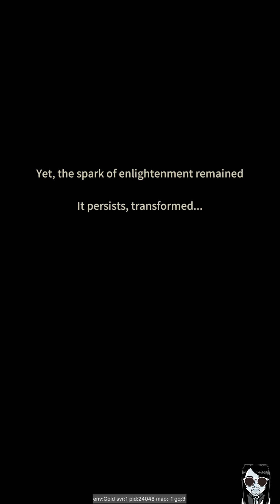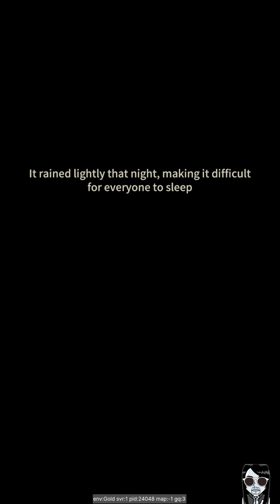Water World Survival - Gameplay Android APK iOS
水世界生存 - 海洋末日生存策略遊戲 Android APK iOS | 肯魚

In the future, Earth's tectonic plates deform drastically, causing all continents to begin sinking. This crustal displacement creates massive tsunamis, with waves hundreds of meters high swallowing everything in an instant. Humanity is rendered powerless as 99% perish, leaving a handful of survivors to face a new, unforgiving world—a planet drowned, with no dry land in sight.

Civilization has collapsed, regressing to a time of craft production. The few who remain band together, driven by a primal urge to survive. They construct a vast raft from driftwood, creating Raftown - a floating bastion in a savage, waterlogged world.

As the captain of the Raftown, your goal is to lead everyone to adapt to the harsh environment and survive. But remember: thirst and hunger are not the only threats!

[Assign Work]
Assign your survivors to specific roles, such as cooks, architects, scientists, etc. Always pay attention to their health and satisfaction, and treat them in a timely manner when they fall ill!

[Collect Resources]
Resources from the old world may be floating on the ocean, send your survivors to salvage them, these resources will help you build and expand your Raftown.

[Underwater Exploration]
Once your survivors have mastered diving techniques, they can enter those submerged city buildings for exploration. The discovery of key items will help you become stronger in this world.

[Recruit Heroes]
Recruit heroes with different talents and abilities to work together to rebuild civilization.

[Cooperate or Confront]
There are also other groups of survivors who have come together and are building their own Raftowns. Whether you unite with them to survive in this water world, or compete with them for more resources is a test of your strategy and intelligence.

[Search for the Ark]
There exists a mysterious base harboring all technological texts and biological seeds. Seizing control of this vault will grant you ultra-rare artifacts and eternal glory, demonstrating to the world that you are the preeminent captain in this future water world!

So, as the last hope for the continuity of human civilization, now is the time for you to step forward!

【Official】